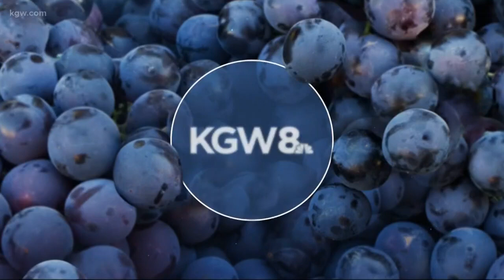Loading up the KGW Great Food Drive truck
There is still more than a week left to contribute to the KGW Great Food Drive. Employees at Rivermark Community Credit Union are loading up the food drive truck with all the food items donated at Rivermark branches so far.